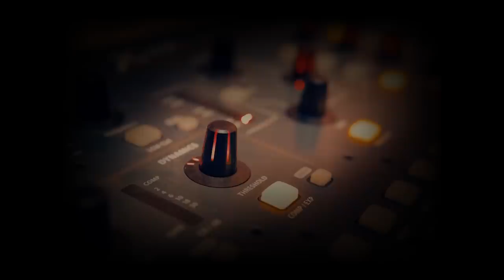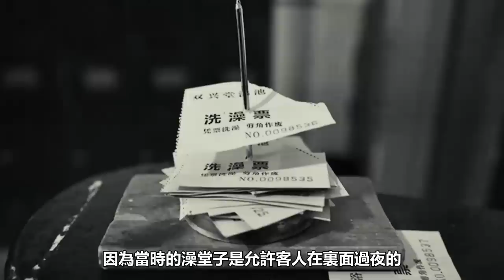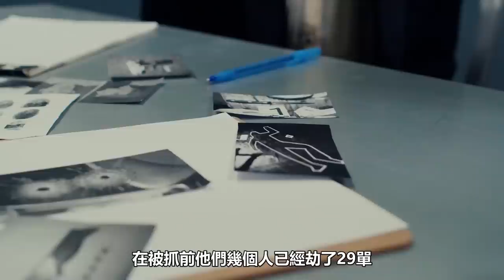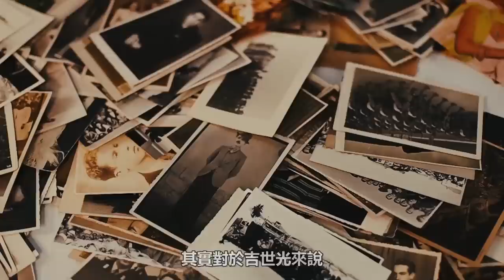他劫持警察逃亡13年，期間居然一邊逃亡一邊拍戲，不料因演技太好被認出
【案件觀看指南】---我們經常說的一句話，High risk,High return。意思是高風險高回報，
而今天我們這位大叔就是這樣，別人都是一邊易容一邊逃亡，恨不得把自己藏得嚴嚴實實，
誰也認不出。可這位大叔卻完全相反，他腦回路非常特別，在逃亡時，居然還一邊拍戲。
拍一兩部就算了，關鍵這大叔還越拍越上癮，直接拍出主演的演技。不料，因為演得過好，
加上他一部連續劇爆紅的原因，這位大叔不幸被人認了出來。
13年的逃亡，就這樣迎來了10年的監禁……

【案件關鍵詞】---《潛伏》 影視劇 吉世光 張國鋒 娛樂 案件 犯罪 搶劫

深淵處Depth 離奇案件 泰国女星 請放心，本影片是專注於講解社會新聞和奇聞異事，沒有任何違規行為。